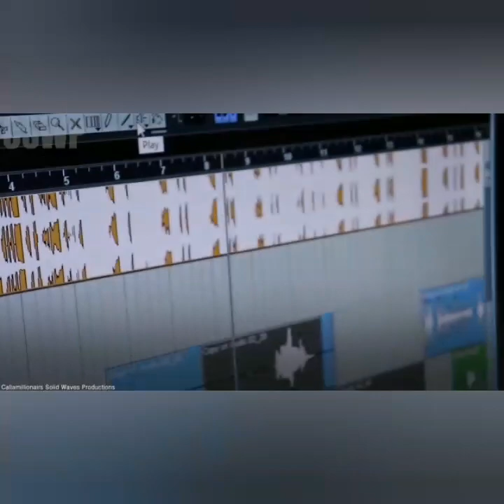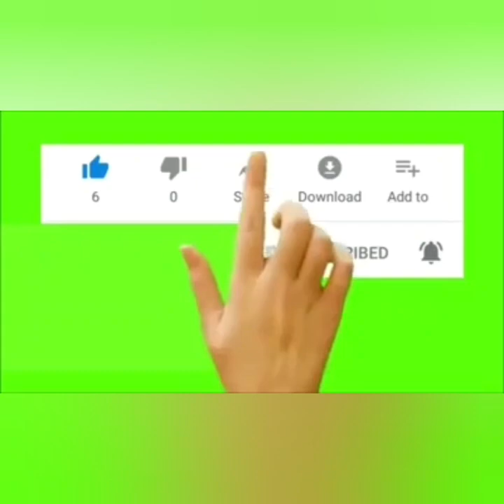(Triple LIFE SENTENCE For BLACKMAN) COPS Pick Up BLACKMAN Top SH0TTA JDF SOLDIER At UP PARK CAMP